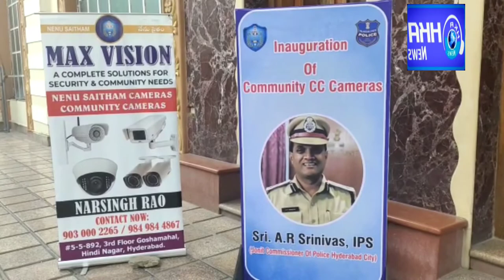Reminder ri. Anjani Kumar IPS CP Hyderabad will be inaugurating 100 Community CCTV cameras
Reminder
Sri. Anjani Kumar IPS CP Hyderabad will be inaugurating  100 Community CCTV cameras of Asifnagar Division tomorrow (14th December 2021) at 12 noon in  Golden Palace, Seven Tombs Road, Tolichowki, Golconda in presence Sri. AR.Srinivas IPS Jt. CP. West Zone, other  Officers, and Citizens of the area.
All media friends are requested to cover the program.